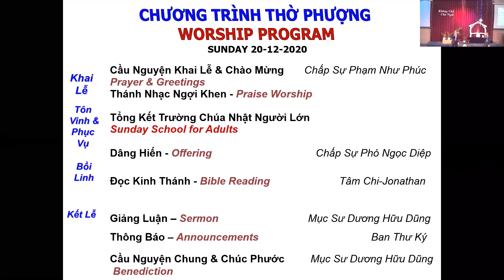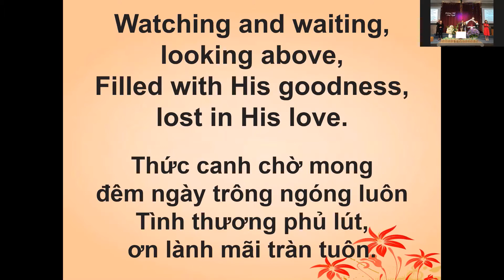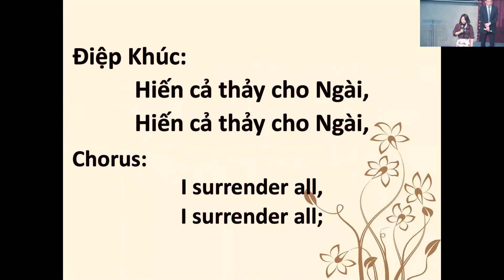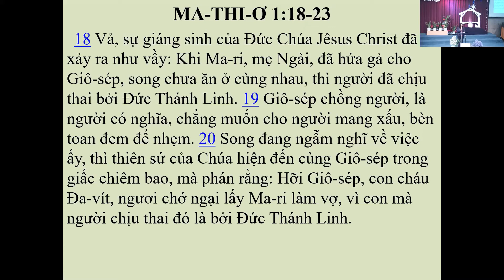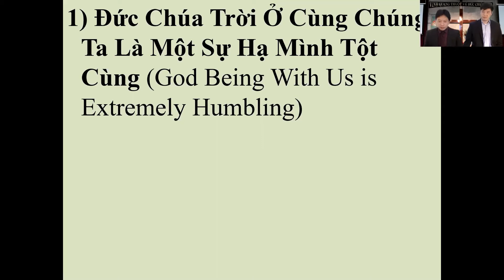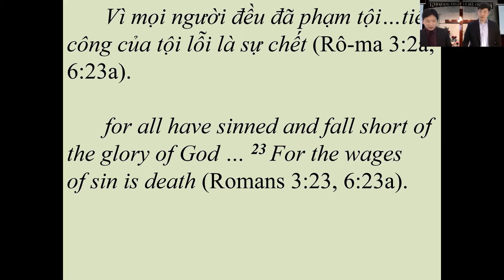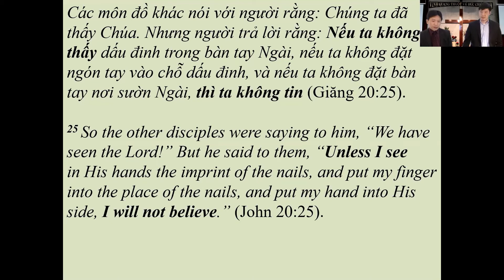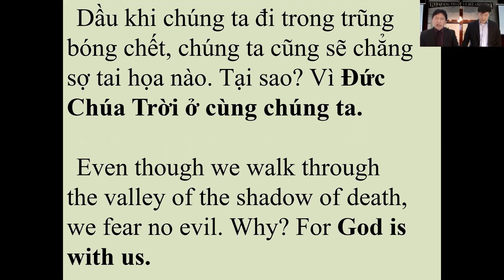CHƯƠNG TRÌNH THỜ PHƯỢNG- WORSHIP PROGRAM, SUNDAY 20-12-2020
ĐỀ TÀI: ĐỨC CHÚA TRỜI Ở CÙNG CHÚNG TA / GOD WITH US
Kinh Thánh / Bible Passage: Ma-thi-ơ / Matthew 1:18-23
Giảng Luận / Sermon By:   Mục Sư Dương Hữu Dũng
Thông Dịch / Interpreted By:  Jonathan Duong